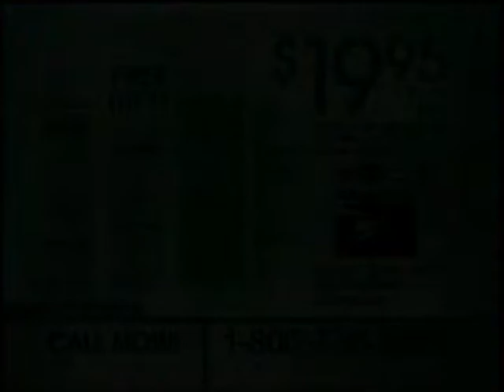Ashley Tisdale - Picture This + HSM3 sneek peak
"Picture This," an ABC Family original movie premiere, stars Ashley Tisdale premiering Sunday, July 13